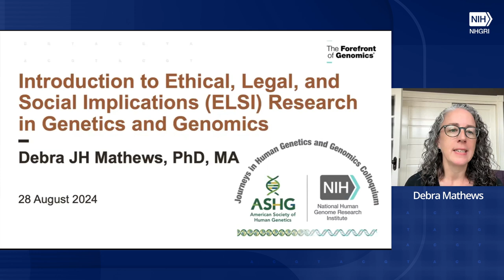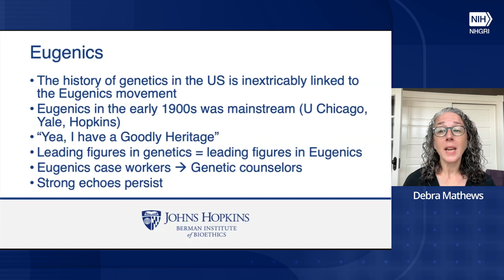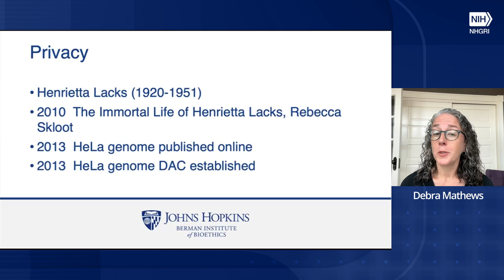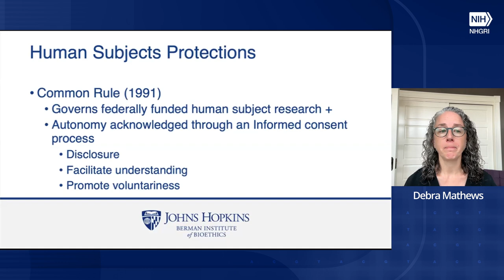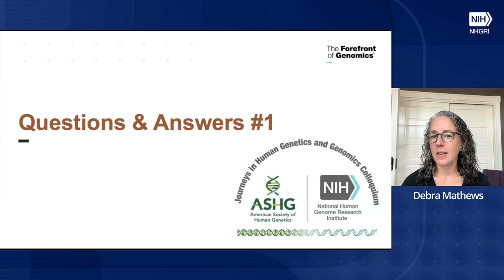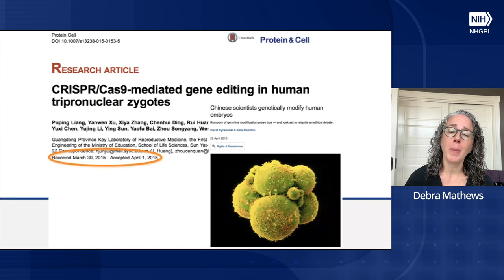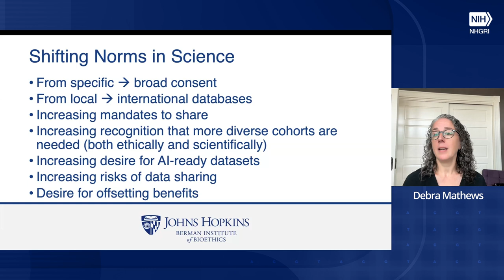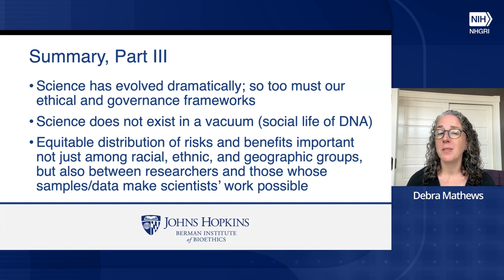Journeys in Human Genetics and Genomics Colloquium - Debra Mathews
August 28, 2024 - Debra Mathews, Ph.D., M.A., Associate Director for Research and Program at the Johns Hopkins University Berman Institute of Bioethics, presents "Introduction to Ethical, Legal, and Social Implications (ELSI) Research in Genetics and Genomics".

About the Colloquium: Journeys in Human Genetics and Genomics Colloquium is part of a training partnership between the American Society of Human Genetics (ASHG) and the National Human Genome Research Institute (NHGRI). The goal of the colloquium is to showcase the depth and breadth of exciting scientific, clinical, and societal elements of human genetics and genomics at an introductory level as well as to illustrate the myriad associated career opportunities.